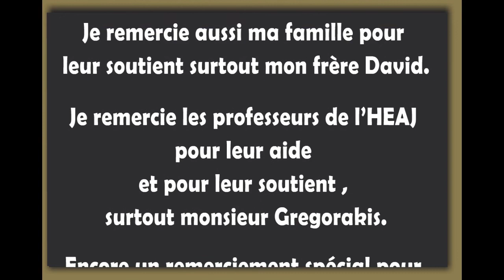Bolland Christopher 2TIE1 TFA Animation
Ceci est mon TFA d'Animation 2D ( de deuxième année à Albert Jacquard ) réalisé sur flash et illustrator . ( Retrouvez tout mes autres travaux